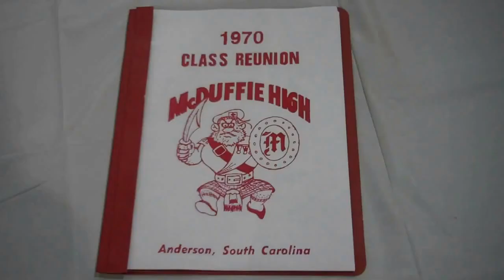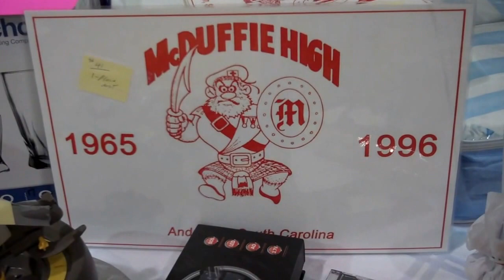McDuffie Class Reunion 1970..June-6-2015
Jimmy Gilstrap video.New Prospect Family Complex building.